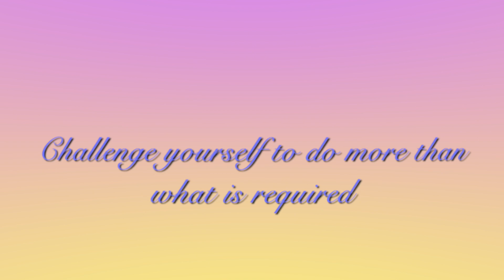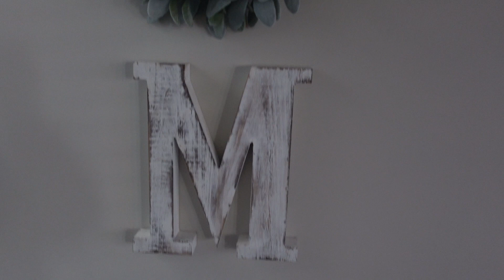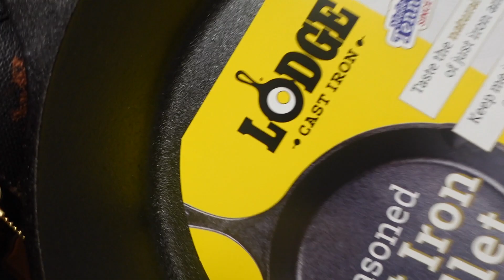Home Decor | Saturday in My Life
Hey y'all! Join us on today's journey as I get some new things for the house and do a quick clean with me. I hope you enjoy this video.

🚨 Check out the other members of the TTF Crew 🚨

*Shae: @kicknitwiththegrantstv
*Casondra: @CasondraBlivin
*Anthonette: @AnthonettePeterson5